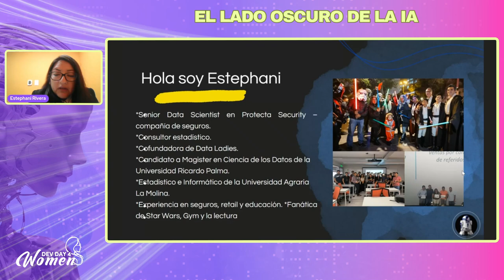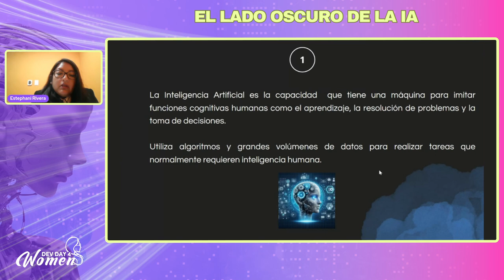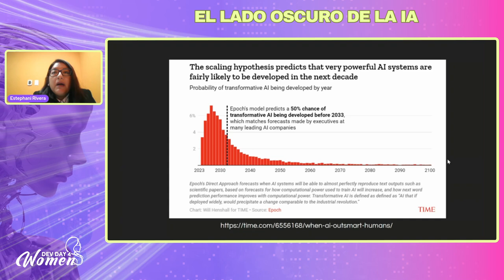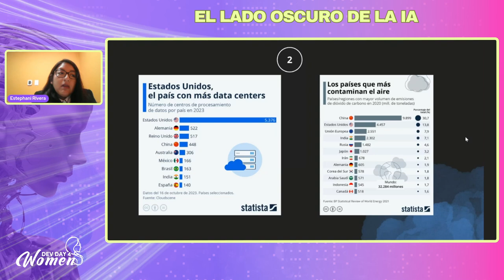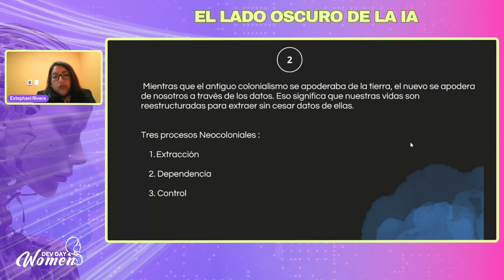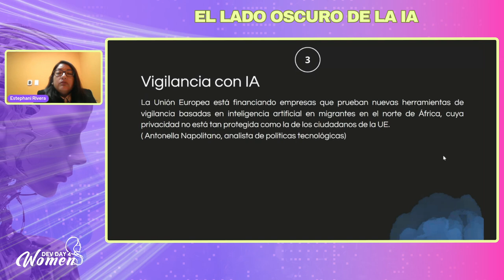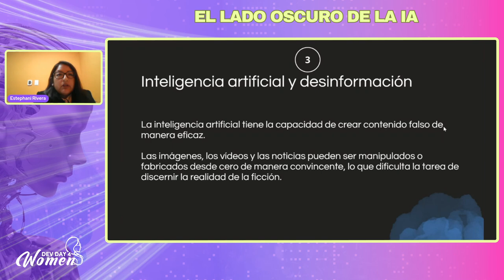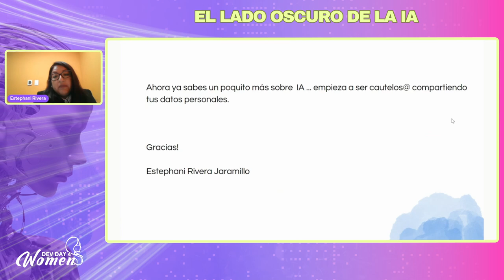El lado oscuro de la IA - Dev Day 4 Woman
Presentado por Estephani Rivera Jaramillo en Dev Day 4 Woman IA 2024.

El potencial de la IA para revolucionar nuestro mundo es innegable, pero como cualquier tecnología poderosa, la IA también tiene un lado oscuro.

En esta charla hablaremos de los riesgos más importantes asociados con la IA, como es el caso de la creación de deepfakes, vídeos o imágenes manipulados que utilizan algoritmos de inteligencia artificial para crear contenido falso pero convincente. Veremos cómo este tipo de contenido puede utilizarse para difundir desinformación, difamar a personas o influir en la opinión pública.